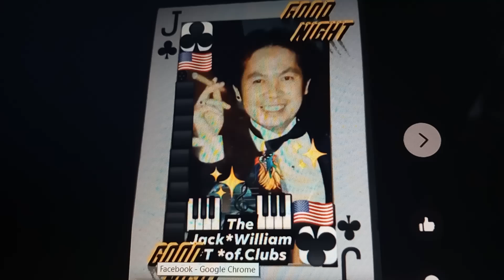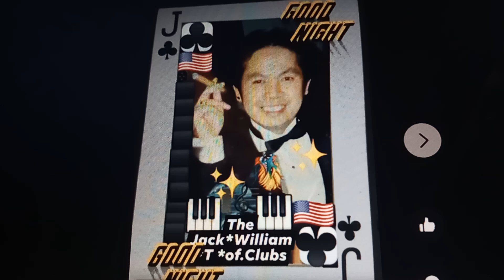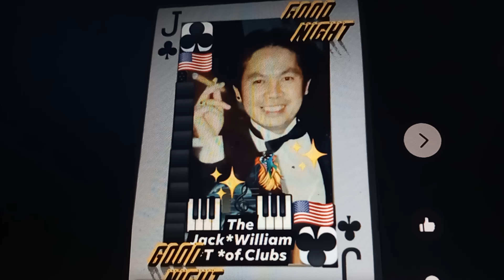🇺🇸 From 🇻🇳 VRX 🇱🇦 or 🇺🇸 William 🇻🇳 TRUONG 🇺🇸🇻🇳🇱🇦